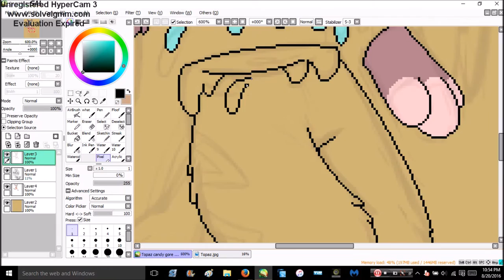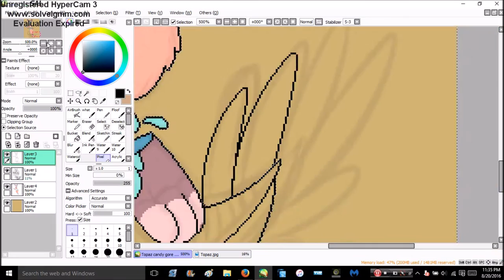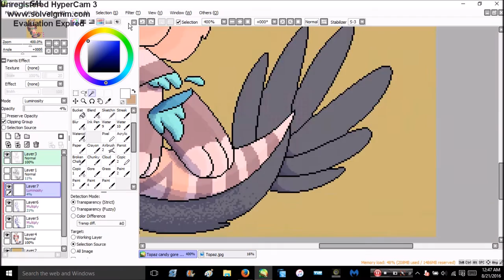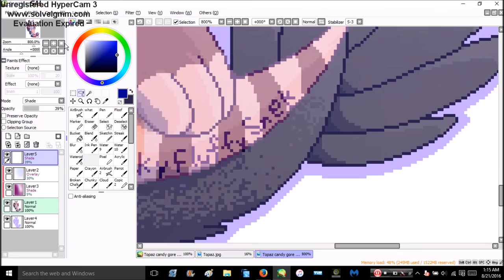Topaz Candy Gore (Dutch Angel Dragon) |Speedpaint